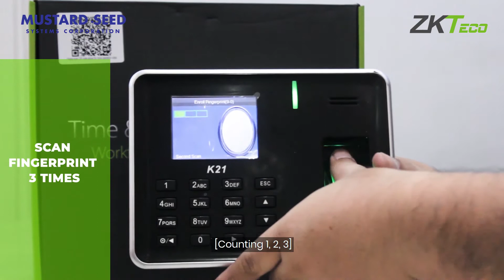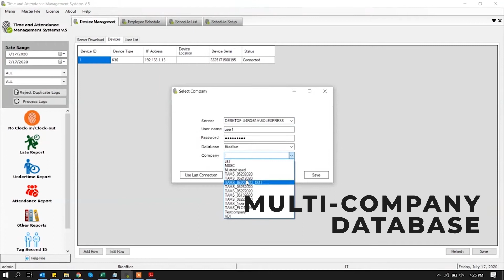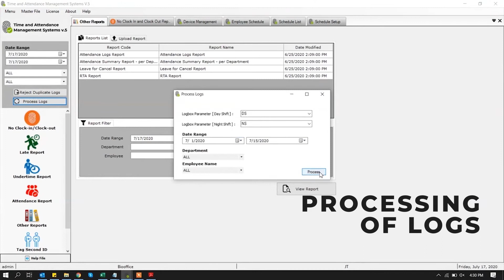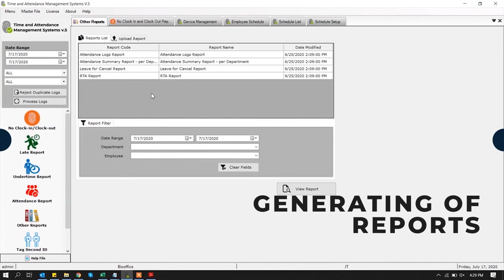ZKteco K21 | Fingerprint and Proximity Time Attendance Device | Product Highlights Demo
Automated and Accurate Time & Attendance Management Solutions
Model - K21
Fingerprint/Proximity Reader
3” TFT Screen; Proximity ID Card
3,000 Fingerprint Templates
100,000 Transaction Records
Built-in USB slot & TCPIP